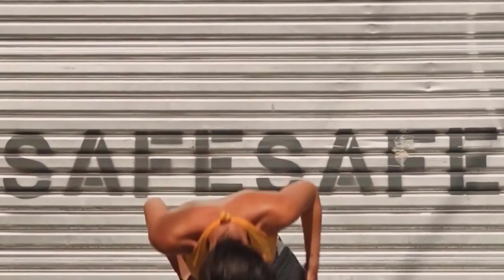👾new release song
thanks  pexels.com all these video are taken fm it but music is our own